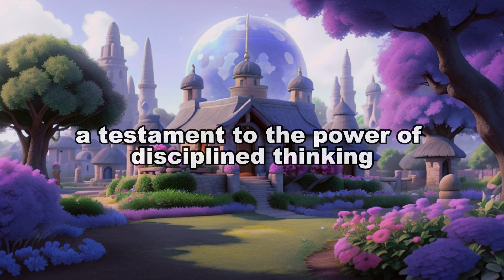The Garden of Clarity | Zen Story | Motivational Story | Zen Master story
The Garden of Clarity is a serene sanctuary in a quaint village. It's a place where Master Orion guided Elara to tame her wild thoughts, creating a haven of focused contemplation. With fragrant blossoms and ancient trees, this garden exudes tranquility, and at its heart stands the majestic Tree of Clarity, a symbol of Elara's journey towards disciplined thinking.

Other Searching Quires
The Garden of Clarity
zen story in english
zen story in hindi
zen story to stop overthinking
zen story in tamil
zen story in urdu
zen story laziness
zen story about fear
zen story on anger
zen story about overthinking
zen story empty your cup
zen story meditation
zen story dare to do motivation
zen story shorts
zen story hum jeetenge
zen master story in english
zen master story in hindi
zen master movie
zen master teaching
zen master meditation
zen master and the little boy
zen master plugin
zen master and the little boy story
zen master wisdom
zen master dogen
zen master quotes
zen master shorts
zen master motivational
motivational story of successful people
motivational story channel
motivational story sandeep maheshwari
motivational story sonu sharma
motivational story for kids in hindi
motivational story status
motivational story in hindi for students
positivity meditation
positivity motivational speech
positivity by sandeep maheshwari
positivity short film
positivity and motivation
positivity jordan sandhu
positivity and reviews
positivity music
positivity in life
positivity podcast
positivity in islam
positivity subliminal
zen motivational stories
zen stories
zen buddhism
zen motivational stories
zen motivational stories in hindi
zen motivational stories in tamil
zen motivation
zen story laziness
zen story meditation
zen story shorts
life changing story of tuaha ibn jalil
life changing story of hamza sheikh
life changing story of raja zia ul haq
life changing story youth club
life changing story of muhammad ali
life changing story islam
life changing story of aisha khalid
life changing story of ali ehtisham
life changing story of sana khan
life changing story of junaid jamshed
life changing story in hindi
life changing story by osho
life changing story in english
life changing story channel
inspirational quotes
inspirational movies in hindi
motivation song for study
motivation for success
motivation and emotion
motivation art
motivation video
motivation gym
motivation in urdu
motivation song
motivation status
motivation music
motivation shorts
motivational music
motivational music background
motivational speech
motivational instrumental music
motivational kahani
motivational audio books
motivational video
motivational songs
motivational speaker
motivational status
success motivation
success stories
success quotes
success mindset
success tips
success song
success motivation status
success status
success is the best revenge
success is counted sweetest emily dickinson
success mind mantra
success music
success movie
mindset story in hindi
mindset story in english
mindset story product ideas online design academy
growth mindset story
positive mindset story
business mindset story
elephant mindset story
growth mindset story of twin brothers
mindset short story
rich mindset story
bulldog mindset story
growth mindset story example
ownership mindset story
invest mindset story